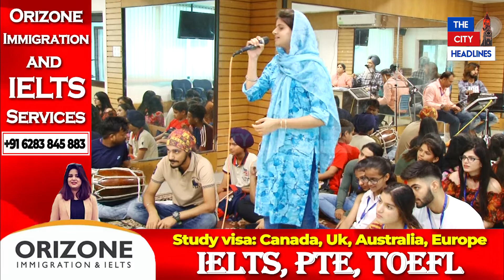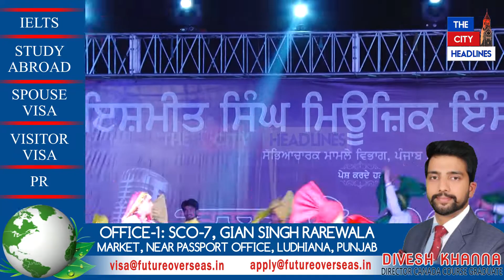ਇਹ ਹੈ ਉਹ ਟਕਸਾਲ, ਜਿੱਥੋਂ ਪੰਜਾਬੀ ਨੂੰ ਵਿਦੇਸ਼ਾਂ ਤੱਕ ਪਹੁੰਚਾਉਣ ਵਾਲੇ ਕਈ ਹੀਰੇ ਹੋਏ ਹਨ ਪੈਦਾ !